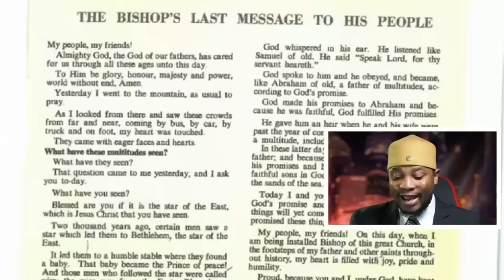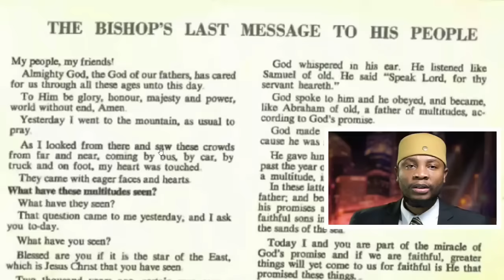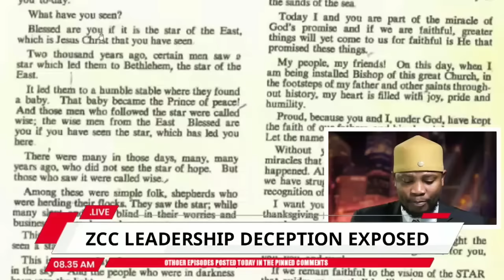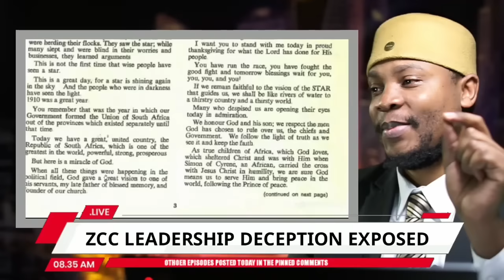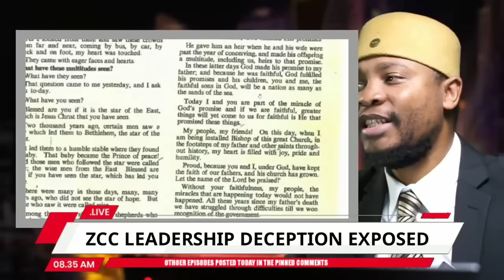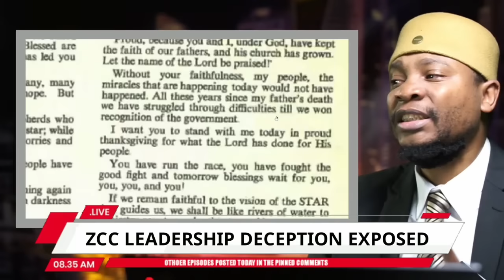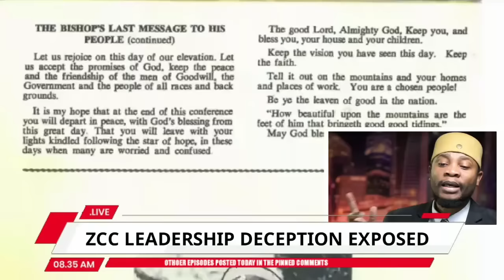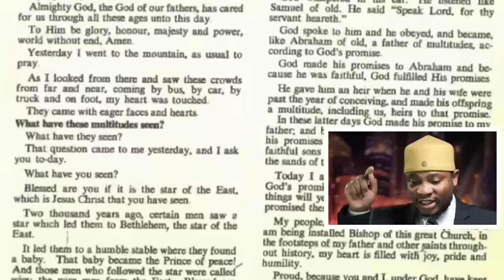ZCC Leader's Last Message (Christian REACT) Part 1 Of 3 (Ep70/100)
Born Again Christian REACT to ZCC Leader's Last Message